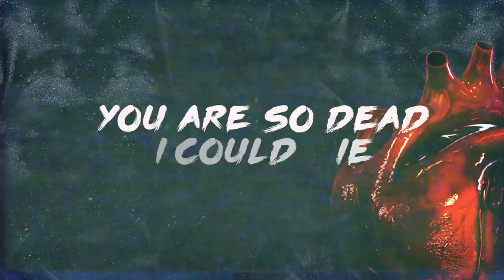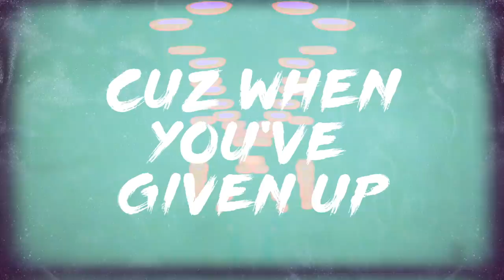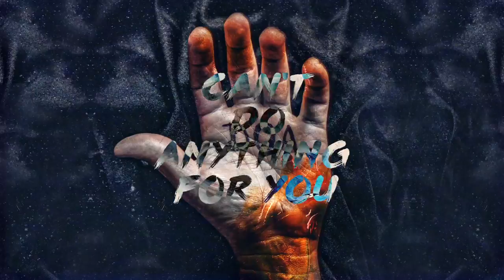Cage9 - D.O.A. (lyric video)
"D.O.A." by Cage9 released on April 24, 2020.